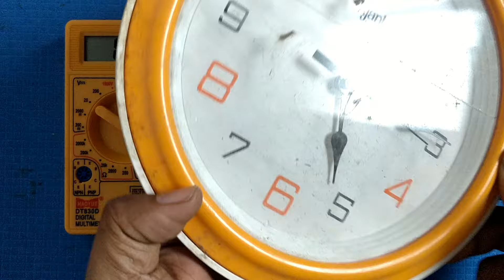Ajanta wall Clock Repair । Clock Repair at home । দেয়াল ঘড়ির মেশিন কিভাবে রিপেয়ার করবেন । Ajanta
Today I will show wall clock repair. Every part of the watch is well thought out. Hopefully this video will help you fix your wall clock. I hope you like this video. Thank you so much.

WARNING:-
This video is intended solely for demonstration and educational purposes.
Each demonstration within this video entails inherent risks and hazards that must be comprehensively understood before any attempts are made.
It is imperative that only trained professionals undertake these demonstrations. The content showcased in this video is not suitable for inexperienced individuals,  and attempting to replicate the activities without adequate knowledge and expertise could result in severe injury or harm.
Prioritize safety at all times and exercise extreme caution when engaging in any similar activities.